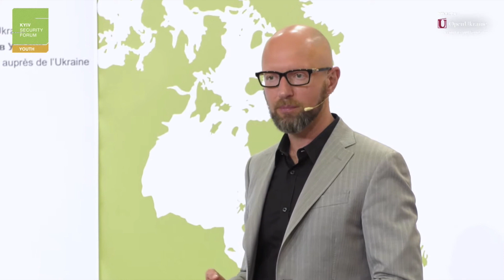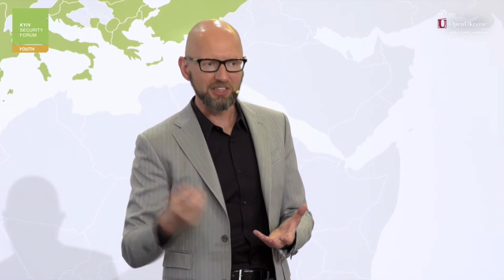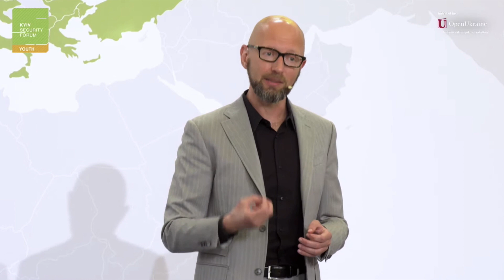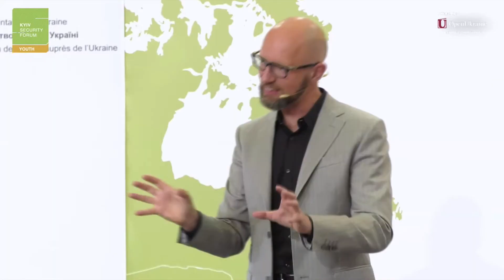🔥 Арсеній Яценюк - Путіну: 2008 року саміт НАТО дав гарантії, що Україна стане членом Альянсу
Україна повинна стати членом ЄС і НАТО. Ця дорога довга. Але вона повинна бути пройдена. 2008 року під час Бухарестського саміту НАТО було прийнято рішення, що ми будемо членом Альянсу.

Путін заявив, начебто їм ніхто не дав гарантій, що Україна не стане членом НАТО.

Владімир Владіміровіч, вам дали гарантії – Україна буде членом НАТО. Це написано в резолюції 2008 року Бухарестського саміту. Вам вже все відповіли.

Арсеній Яценюк під час 9-го Київського безпекового форуму для молоді.